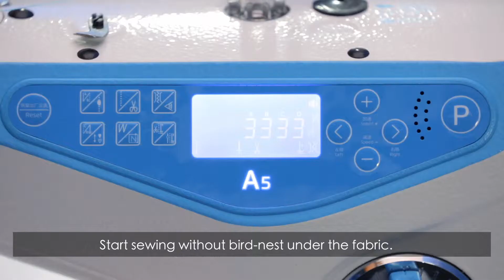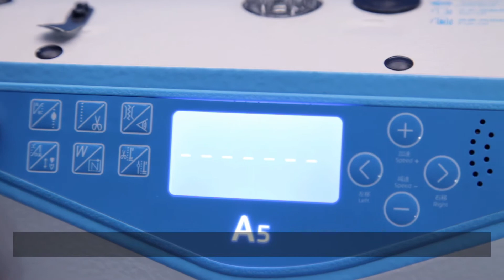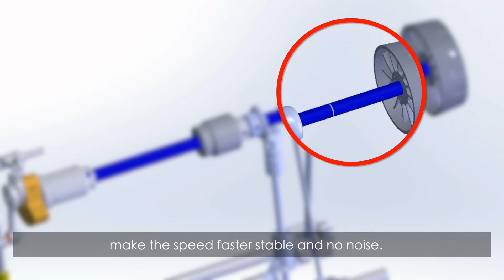A5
A5, nueva generacion Jack, maquina plana computarizada con un corte minimo de hilo de 3mm,con Nueva apariencia, Guia por voz, conduccion coaxial, un solo boton para reset general,tambien con corte minimo de hilo (3 mm), y un sistema mecanico semiseco, cumpliendo la demanda de costura de alta clase